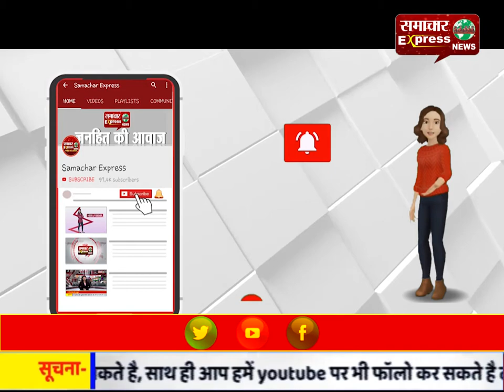सत्य साईं सुपरस्पेशल्टी हॉस्पिटल द्वारा दी जा रही है निशुल्क स्वास्थ्य सेवाएं